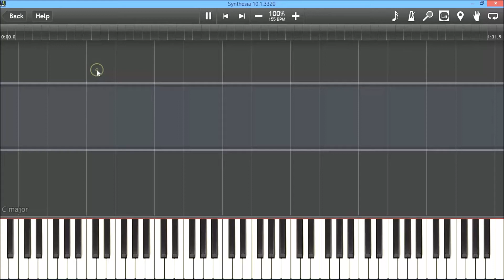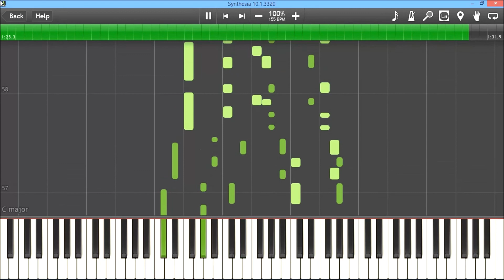Initial D - Space Boy /Piano Version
My name is Eugene Kazantsev I'm a freelance musician.  Enjoy my piano version of Initial D - Space Boy by DAVE RODGERS with Synthesia tutorial.
If you need any piano tutorial or transcribe audio into midi I would love to help.